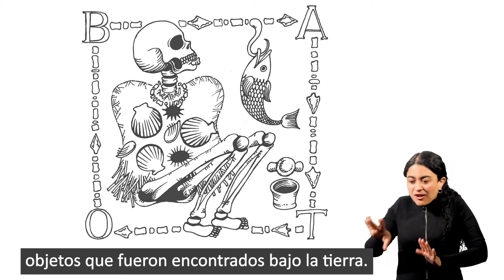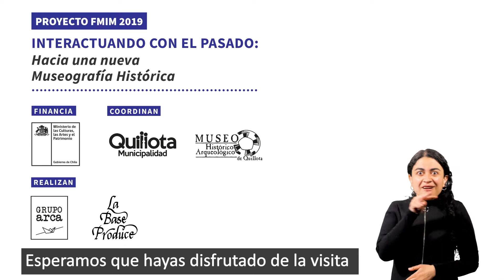Auto Guía para la exposición histórica: La casa colonial. Museo Histórico Arqueológico de Quillota.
Conoce más sobre la casa más antigua de Quillota. Una auto guía inclusiva aplicando el método de lectura fácil y interpretación en lengua de señas chilena.
¡Le damos la bienvenida al Museo Histórico Arqueológico de Quillota!